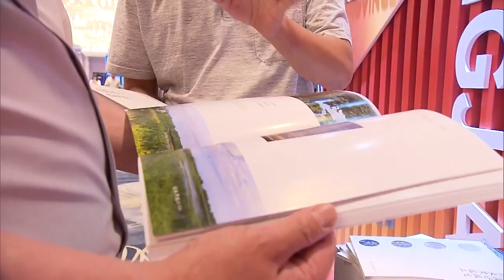Новости провинции Хэйлунцзян. 27.06.2023